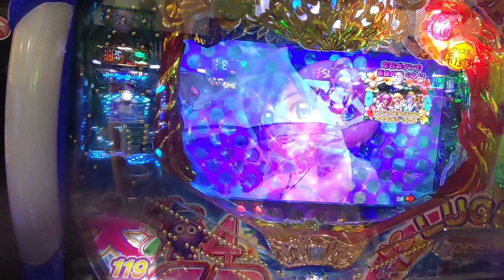【まわるん・大海４ＳＰ・アグネス・・・７７】連チャン目指して、クリスタルステージで打ってみた